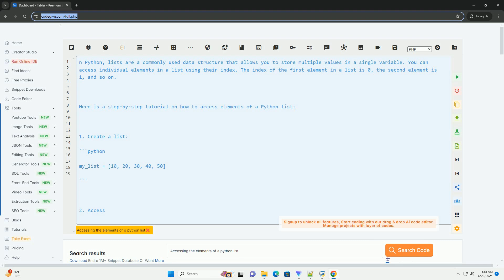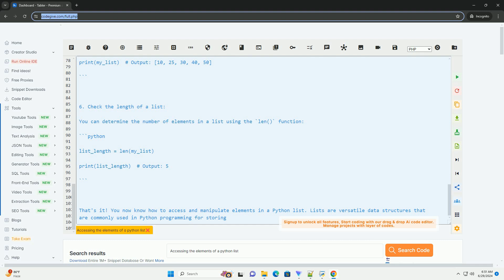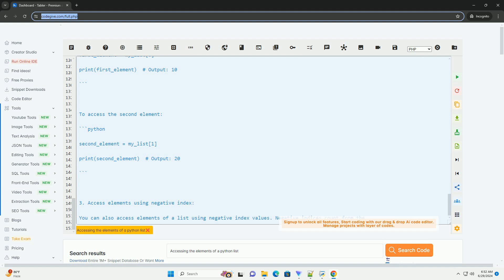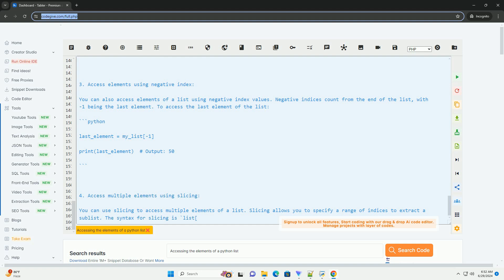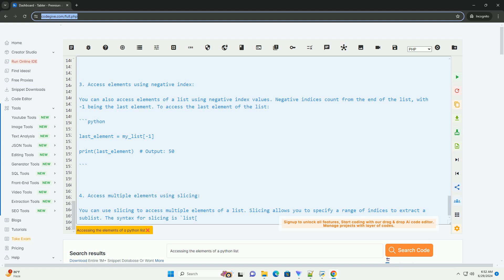Accessing the elements of a python list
in python, lists are a commonly used data structure that allows you to store multiple values in a single variable. you can access individual elements in a list using their index. the index of the first element in a list is 0, the second element is 1, and so on.

here is a step-by-step tutorial on how to access elements of a python list:

1. create a list:

2. access elements using positive index:
you can access elements of a list using positive index values starting from 0. to access the first element of the list:

to access the second element:

3. access elements using negative index:
you can also access elements of a list using negative index values. negative indices count from the end of the list, with -1 being the last element. to access the last element of the list:

4. access multiple elements using slicing:
you can use slicing to access multiple elements of a list. slicing allows you to specify a range of indices to extract a sublist. the syntax for slicing is `list[start:end]`, where `start` is the inclusive starting index and `end` is the exclusive ending index.

to access the first three elements of the list:

5. modify list elements:
you can also modify elements of a list by assigning a new value to a specific index. to change the second element of the list to 25:

6. check the length of a list:
you can determine the number of elements in a list using the `len()` function:

that's it! you now know how to access and manipulate elements in a python list. lists are versatile data structures that are commonly used in python programming for storing and manipulating collections of items.

python accessing global variables
python accessing tuples
python accessing class variables
python accessing set elements
python accessing environment variables

python accessing tuples
python accessing array elements
python accessing list
python accessing json data
python accessing nested dictionary
python accessing dictionary
elements of python with example
python elements in two lists
python elements
python elements in array
python elements not in list
python elements of tuple
python elements in list
python elements of list not in another